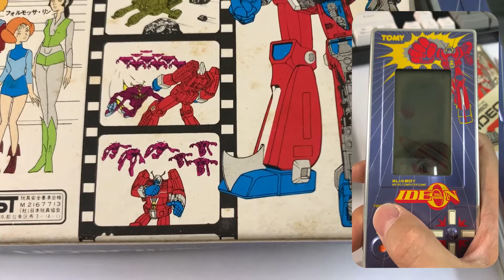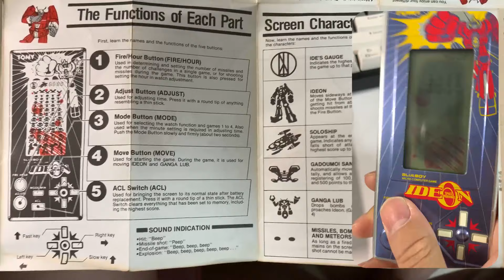■ 전설거신 이데온 - 액정 게임기 (伝説巨神イデオン / Space Runaway Ideon - TOMY SLIMBOY IDEON LCD GAME)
안녕하세요. 랩틱입니다.
오늘 소개는 액정 게임기, 이데온(IDEON)입니다.

이데온은 건담의 아버지, 토미노 요시유키
원작의 거대 로봇 만화 영화입니다.

1980년 5월 초, 일본 TV에 방영을 시작하여
약 9개월 간 총 39화로 완결한 애니메이션이죠.

토미노 요시유키가가 총감독한 TV 시리즈로
기동전사 건담 이후에 나온 작품입니다.

이데온 소재로 한 액정 게임기입니다.
토미 SLIMBOY 시리즈.

(이하 블로그에서 계속~)